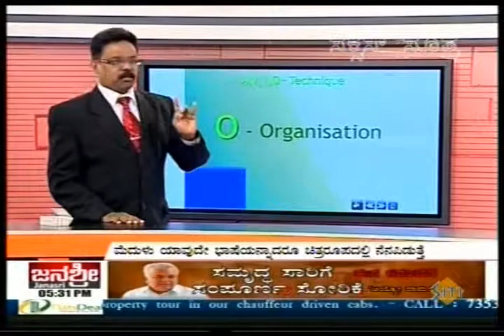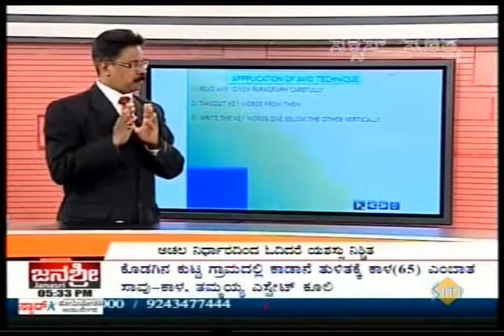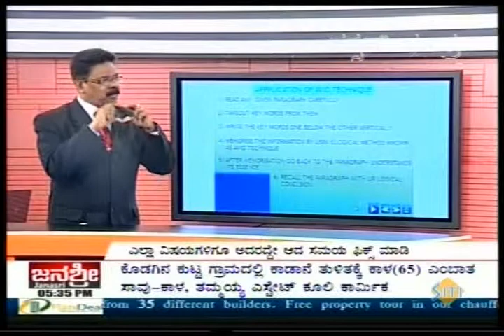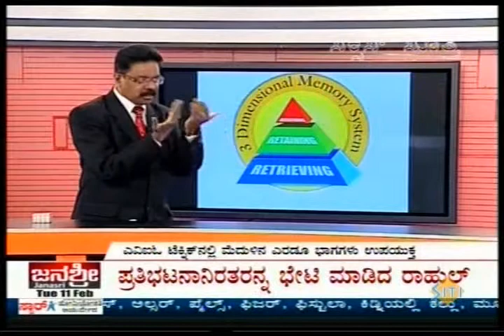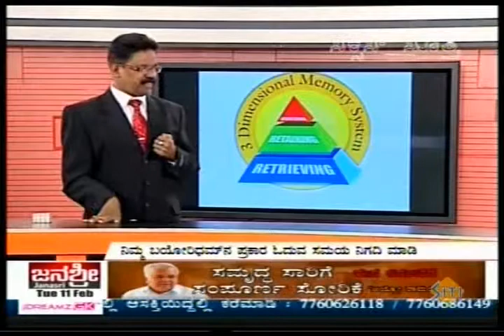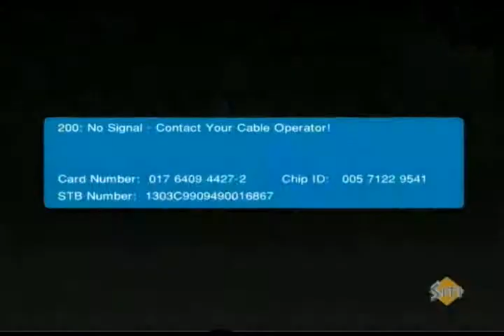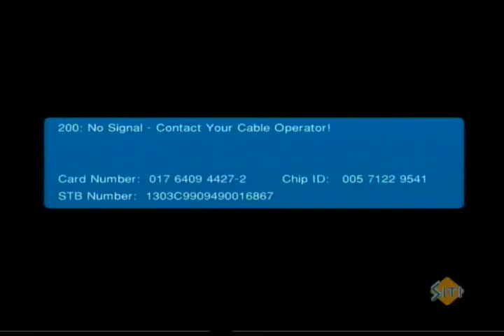Indian Institute of Mind Dynamics 2 Success Sutra 11 02 14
Janasri TV